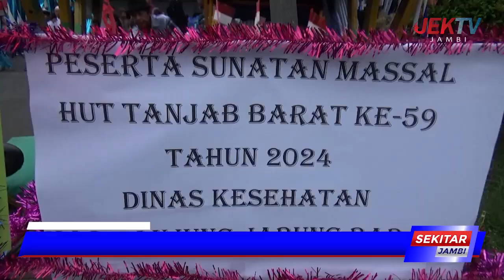GUNAKAN BECAK,DINKES TANJAB BARAT GELAR SUNNAT MASSAL